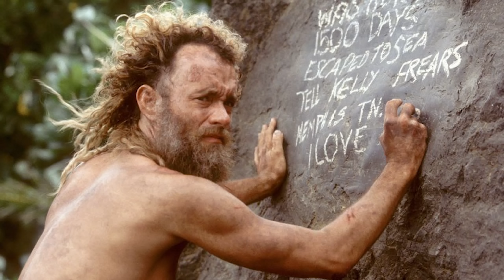الأفلام المظلومة في تاريخ الأوسكار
السلام عليكم يا جماعة معاكم محمد فريد موفي كونفو...

و  شكرا من قلب على تفاعلكم القوي في آخر فيديو، و الله انتوا اتشجعون الواحد يواصل...

 فيديو اليوم عن الافلام المظلومة في تاريخ الاوسكار...

ملاحظة: هذا الفيديو من وجهة نظري الشخصية فقط

لا تنسى تضغط على جرس التنبيهات عشان يوصلك كل شي جديد وشكرا...

و شكر خاص للمستشار الإبداعي: خالد علي